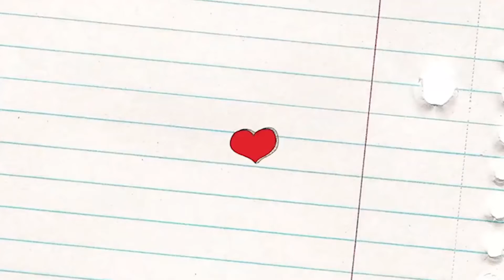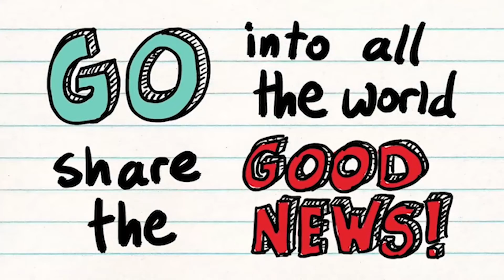CityPoint Community Church | CityPoint Kids | The Story of Jesus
Morning bible lesson with Ms. Ebony sharing the story of Jesus Christ.

CityPoint has a BRAND NEW way for you to CONNECT...